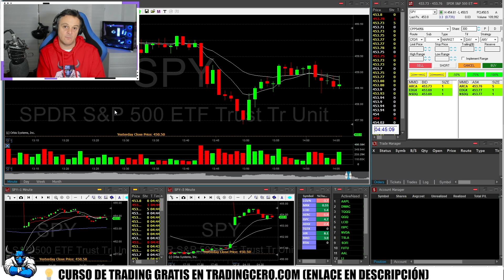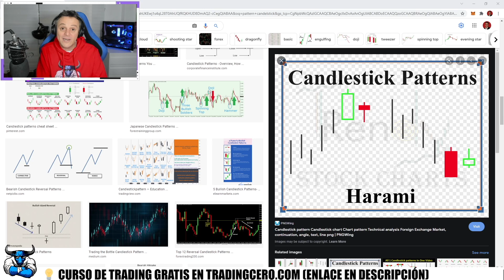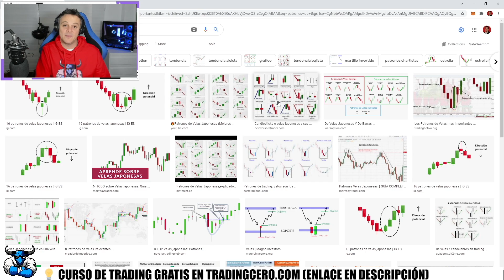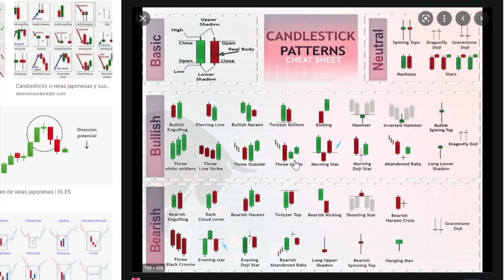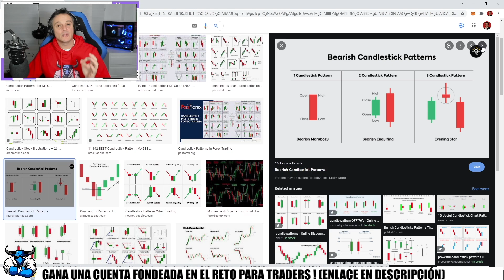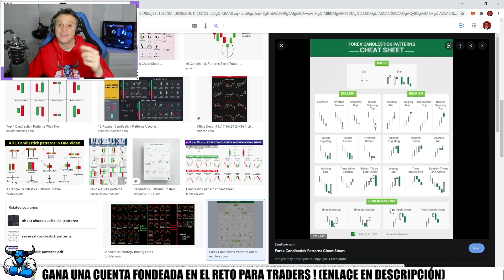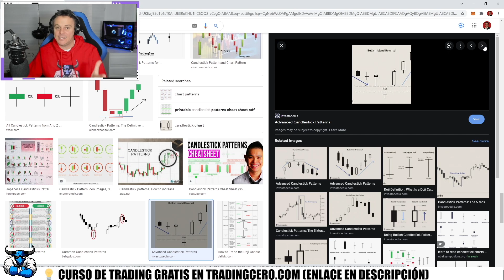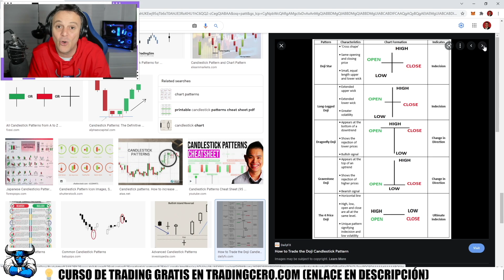Tutorial de Patrones de Velas Japonesas ( para Scalpin ) - Trading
❗❗ En este TUTORIAL de VELAS JAPONESAS explicamos lo que son y vemos los patrones más importantes para hacer SCALPING 👉 CURSO de TRADING GRATIS

👉 NUEVO Reto de TRADING ( El que digo en el vídeo ya no está activo )